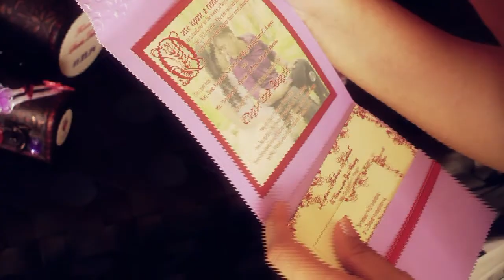Edgar & Angeli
Photo & Video: Miquicar Photo Studio
HMUA: Sharon Ortiz
Florist: Atitod Cortes
Invitations: Miquicar Ideas
Bridal & Entourage Gown: Jona Brazil-Chan
Wedding Cake: Iris Marie Brazil Chan
Wedding coordinator: WedCoor Vanessa